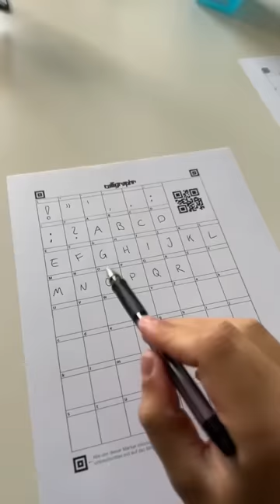So macht man seine Handschrift zu einer Schriftart 😱✍🏼